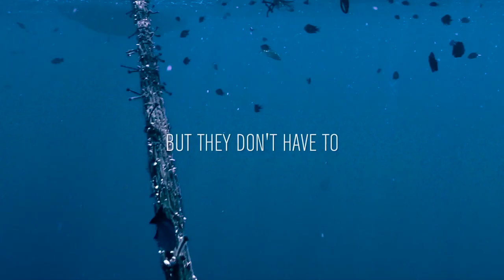What is a FAD? Destructive Fishing in Indian Ocean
Greenpeace is in the Indian Ocean to peacefully tackle unsustainable fishing by the world’s largest tuna company, Thai Union. With some tuna stocks in the Indian Ocean, such as Yellowfin, on the brink of collapse due to overfishing, the expedition is exposing Thai Union’s destructive fishing methods which contribute to overfishing and harm a range of marine life including sharks and juvenile tuna